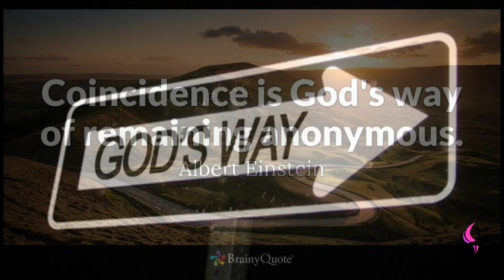God's way | Daily Motivation | Pastor Bim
Watch this insightful motivation teaching by Pastor Bim
WE SERVE A GOD OF VARIETY.

The Bible said Men and Women the Lord made them all . GOD MADE ADAM(MALE) AND EVE(FEMALE).

MARK 10 vs 6
But from the beginning of the creation God made them male and female.(KJV).

GOD WAYS ARE NOT OUR WAYS.

For my thoughts are not your thoughts, neither are your ways my ways, saith the Lord .(KJV).

For as the heavens are higher than the earth, so are my ways higher than your ways, and my thoughts than your thoughts.(KJV).

GOD IS  NOT A GOD OF CONFUSION.

1 CORINTHIANS 14 vs 33
For God is not the author of confusion, but of peace, as in all churches of the saints.(KJV).

LET'S ENJOY GOD VARIETY

ANY THING OTHER THAN MAN AND WOMAN  HOMOSEXUALITY IS A SIN BECAUSE IT IS NOT GOD STANDARD.

LEVITICUS 18 vs 22
Thou shalt not lie with mankind, as with womankind: it is abomination.(KJV)

THE WORD OF GOD IS OUR STANDARD.

LET THE  WORD OF GOD, GUIDE YOU.

2 TIMOTHY 3 vs 16
(KJV).

God is the utimate designer and perfection rest with God . So why not follow God alone and refuse to be distracted by what men an flashing during this times.

Shew me thy ways, O Lord ; teach me thy paths.(KJV).

Lead me in thy truth, and teach me: for thou art the God of my salvation; on thee do I wait all the day.(KJV).

HOW GOD CREATED MAN AND WOMAN

GENESIS 2 vs 7
And the Lord God formed man of the dust of the ground, and breathed into his nostrils the breath of life; and man became a living soul.(KJV)

GENESIS 2 vs 21
And the Lord God caused a deep sleep to fall upon Adam, and he slept: and he took one of his ribs, and closed up the flesh instead thereof;(KJV).

GENESIS 2 vs 22
And the rib, which the Lord God had taken from man, made he a woman, and brought her unto the man.(KJV)

GENESIS 2 vs 23
And Adam said, This is now bone of my bones, and flesh of my flesh: she shall be called Woman, because she was taken out of Man.(KJV).

GENESIS 2 vs 24
Therefore shall a man leave his father and his mother, and shall cleave unto his wife: and they shall be one flesh.(KJV).